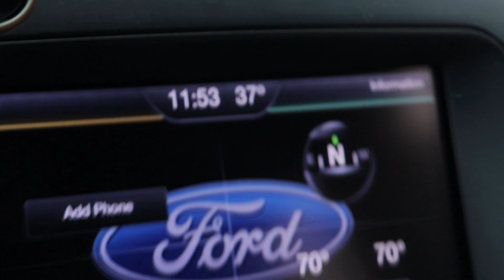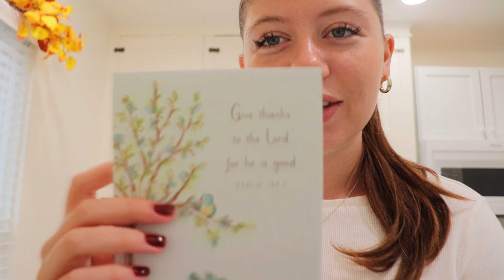RUN ERRANDS WITH ME